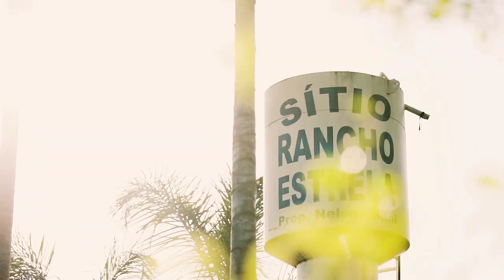CARLA E MATHEUS - PRÉ WEDDING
um dia lindo e inesquecível Carla e Matheus fizeram o vosso pré wedding no sitio rancho estrela que era do avô no noivo Matheus e agora pertence ao pai do Matheus ou seja além de lindas fotos e videos, o amor está bem a flor da pele as vésperas do casamento ainda eles escolhem um local que tem histórias, sentimentos isso é o significado de um verdadeiro ensaio pré wedding eu adorei tudo. Agora tem o dia do casamento.